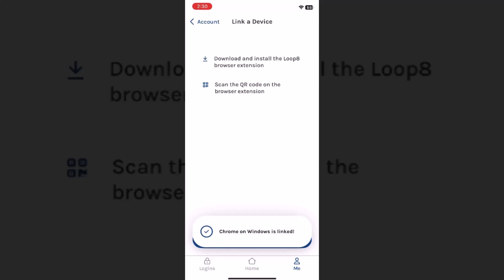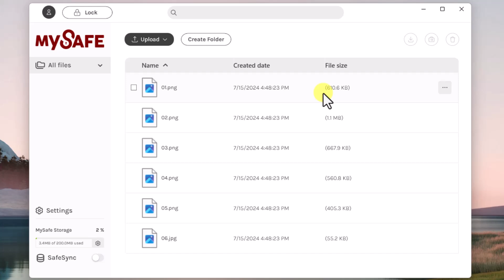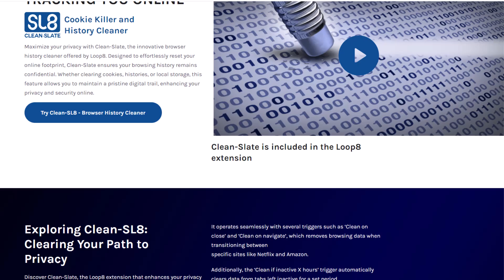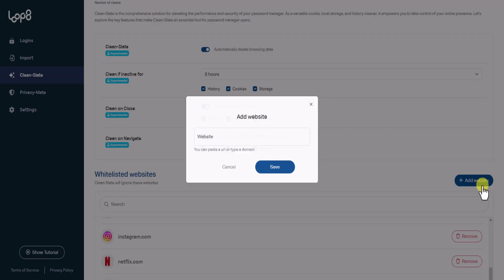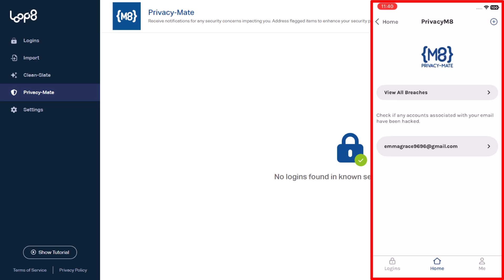Powerful Passwordless Protection with Loop8 Personal Privacy Controller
Protect your passwords, files, and your privacy, all in one solution.